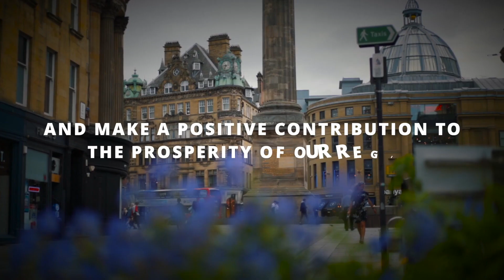In The Heart Of The Community l Newcastle College